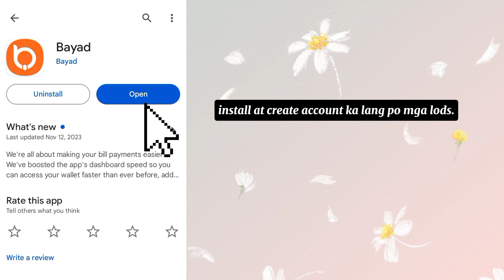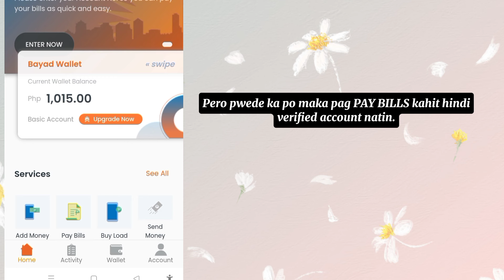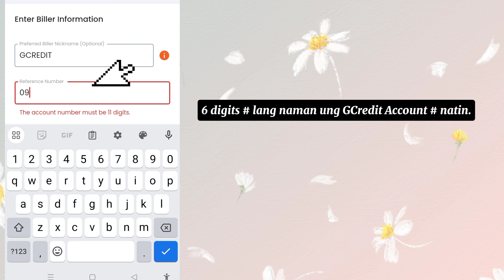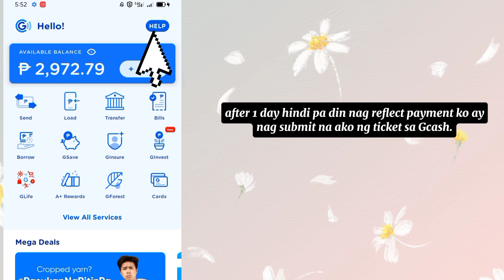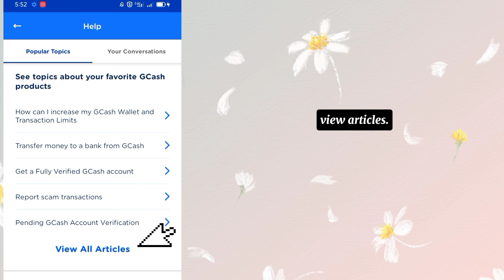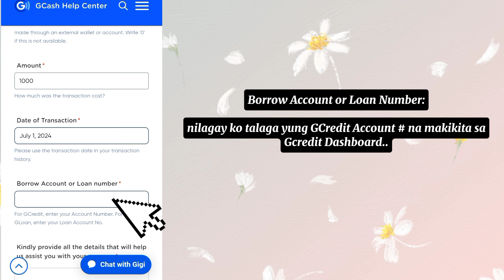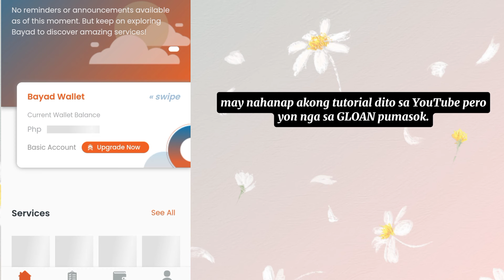PWEDE BANG MAGBAYAD GCREDIT, GLOAN AT GGIVES SA BAYAD CENTER APP?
👍 NOTE: wag ng subukan baka kung saan mapunta payment nyo..😁

All the songs, images and pictures used in this video belongs to the owners and I does not claim any right of them.